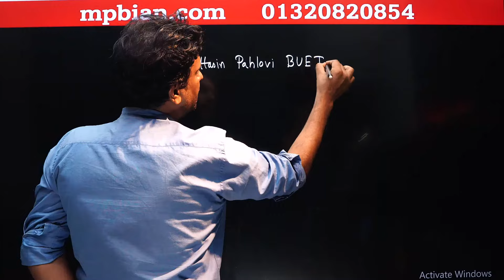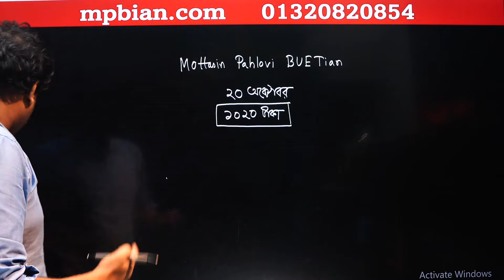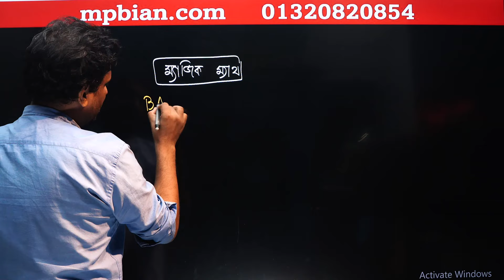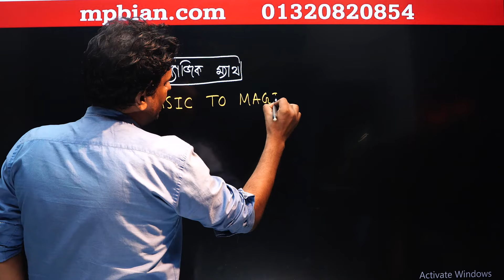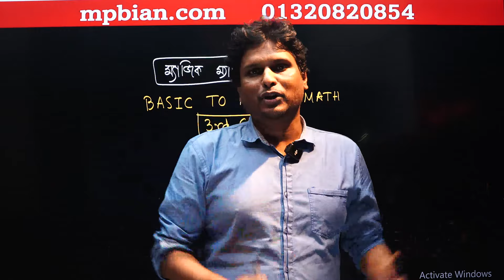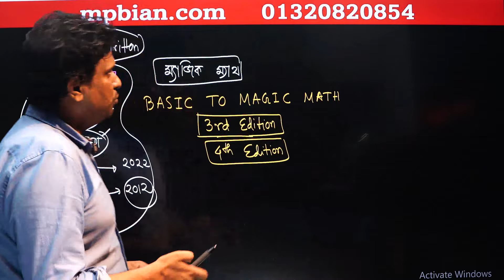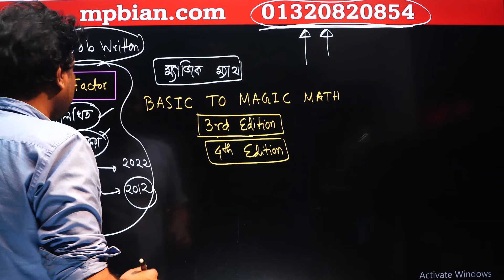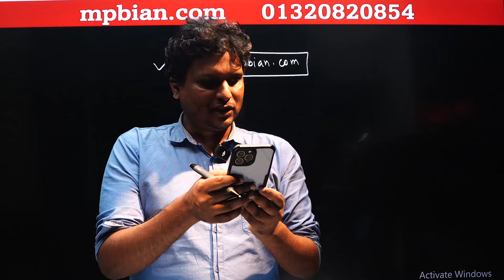চাকুরী প্রার্থীদের স্পেশাল লাইভ